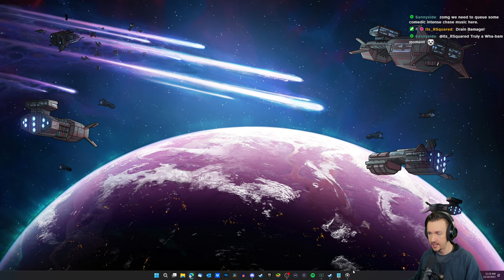RimWorld Biotech Solo Mechanitor P8 | 500% No Pause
RimWorld Biotech's Mechanitor - A solo colonist run in the desert on the hardest difficulty bumped up to 500%and without using pause!

This RimWorld playthrough is played against Randy Random, on Losing is Fun difficulty bumped up to 500% (the maximum). The gameplay takes place on a desert map. Adam is not allowed to have additional pawns but will try to defeat max sized raids (eventually).

EDITED VERSION - TBD

MODS
No pause Challenge, Fahrenheit and Celsius, Camera+, P-Music, Visible Raid Points, Designator Shapes

TIMESTAMPS
0:00 - Start